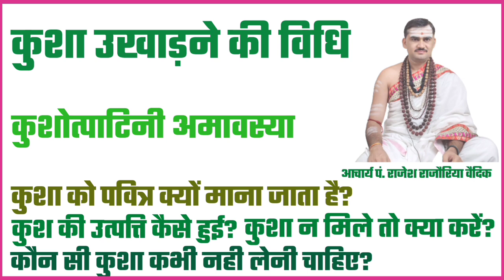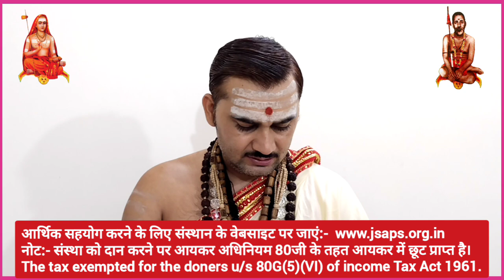कुशा उखाड़ने की विधि | कुशा कब उखाड़नी चाहिए | कौन सी कुशा नही लेनी चाहिए | कुशा न मिले तो क्या करें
1. कुशा उखाड़ने की विधि क्या है?
2. कुशा कब उखाड़नी चाहिए?
3. कौन सी कुशा नही लेनी चाहिए |?
4. कुशा न मिले तो क्या करें?
5. कुश की उत्पत्ति कैसे हुई?
6. कुशा को पवित्र क्यों माना जाता है?
7. कुशा और दर्भ में क्या अंतर है?

●▬▬▬ஜ۩۞۩ஜ▬▬▬●

धन्यवाद
मीडिया सञ्चालक
जगद्गुरु शङ्कराचार्य अनुसंधान एवं प्रशिक्षण संस्थान
वृन्दावन मथुरा
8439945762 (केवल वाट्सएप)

●▬▬▬ஜ۩۞۩ஜ▬▬▬●

कुशा क्या होता है
कुशा क्या है
कुशा का आसन कैसे बनाएं
कुशा का पौधा
कुशा का आसन कैसा होता है
कुशा किसे कहते हैं
कुशा घास की पहचान
कुशा की पवित्री कैसे बनाये
जानिए कुशा कब तोड़ी जाती है
कुशोदक क्या है
कुशोत्पाटिनी अमावस्या कब है
कुशोत्पाटिनी अमावस्या पूजन विधि
कुश घास
कुशोत्पाटन विधि
कुशा को उखाड़ने की विधि
कुशा कैसी होती है
कुश का आध्यात्मिक एवं पौराणिक महत्व
कुश की पहचान एवं उपयोग
कुश घास कौन सी होती है
कुश घास की उत्पत्ति
कुश घास की पहचान कैसे करें

kusha grass
kusha ka aasan kaisa hota hai
kusha ka jal kya hota hai
kusha ka ped
kusha ka paudha
kusha ka aasan kaise banaen
kusha ka ped kaisa hota hai
kusha ka asan
kusha ka jal
kusha ka aasan kaise banate hain
kusha kaha milta hai
kusha ka aasan kaha milta hai
kusha jal kise kahte hai
kushotpatini amavasya
kush ghas kaisa hota hai
kush ghas kaisi hoti hai
kush ghas ki pahchan kaise karen
kush ghas ki pahchan
kush ghas ke fayde
kusha grass plant
kusha grass benefits
kusha grass mat
kusha grass for Puja

कुसा घास
कुश और दर्भ में क्या अंतर है
दर्भ किसे कहते हैं
कुशा और दर्भा में भेद

कुशा डाब दर्भ कुश वनस्पति की पहचान और उपयोग